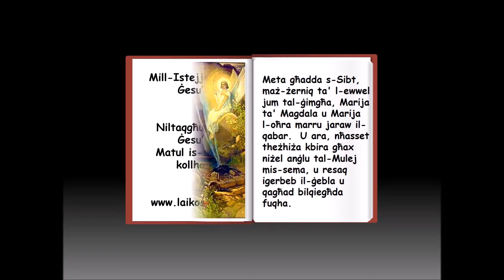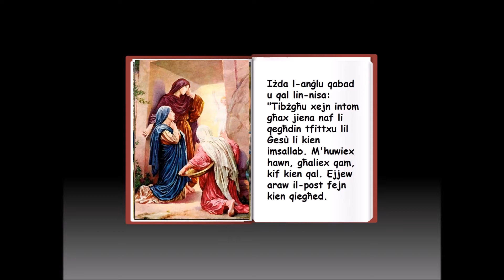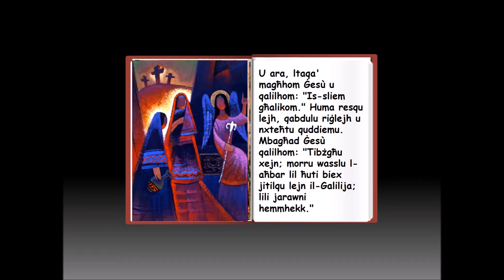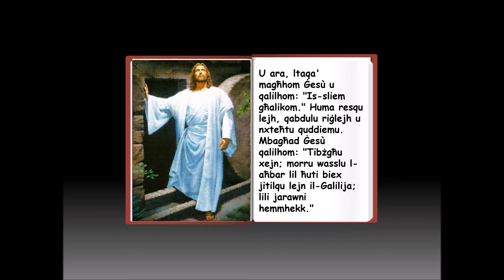L-Għid il-Kbir Sena A